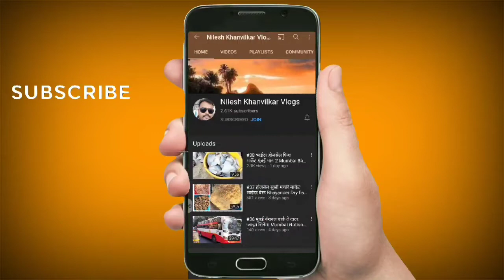Mumbai Parel Shirodkar fish market part 2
Thanks ❤️❤️

Best Vlogging Accessories :

Main Vlogging Camera Sony :

Action Camera : GoPro Hero 7

Vlogging Tripod -

Mini - Tripod

vileparle fish market
SantaCruz fish market
khar fish market

Nilesh khanvilkar  |  Nilesh khanvilkar Vlogs |  Nilesh khanvilkar Latest Video | Marathi vlogger |  Marathi YouTuber | kokan Vlog | Fish Market
Marathi Vlogs | Maharashtrian Vlogger | Maharashtrian blogger | Mumbai vlog l Sourav Joshi Vlogs l

Source:Audionautix.com
Musician:Jason Shaw